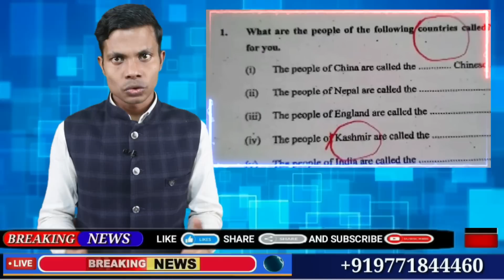21 October 2022 | Top 20 News Of Bihar | Seemanchal news | Mithilanchal news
बिहार student क्रेडिट कार्ड योजना की जानकारी यहाँ से प्राप्त करें

स्टूडेंट क्रेडिट कार्ड की पूरी जानकारी प्राप्त करने के लिए इस वेबसाईट पर जाए ,

Hi

Dosto iss video mai hamne aapko  21 October 2022 ki seemanchal sahit pure bihar ki Top News bataye hai, Dosto Video pasand aane par video ko Like 👍 kijiye, apane Dosto ke sath share kijiye xu0026 channel ko SUBSCRIBE kijiye,